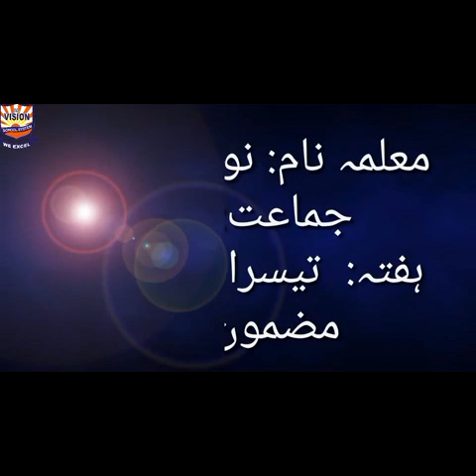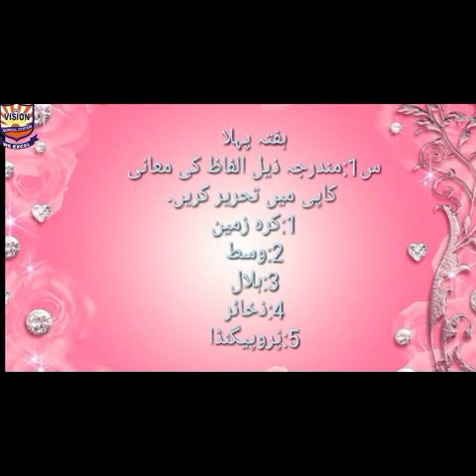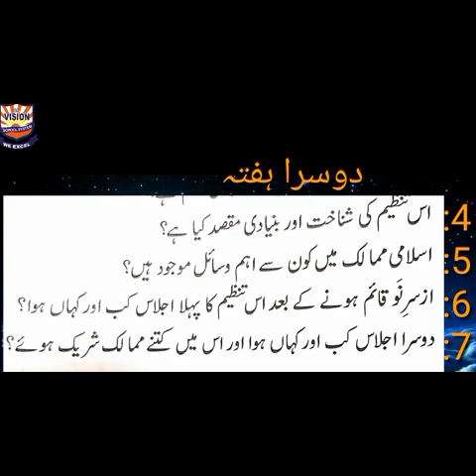Level: Vi (Week 3 , 4) Urdu Secondary Teacher Miss Nosheen Saeed